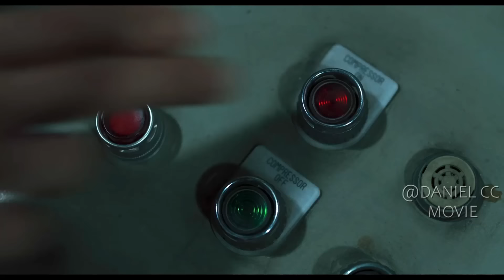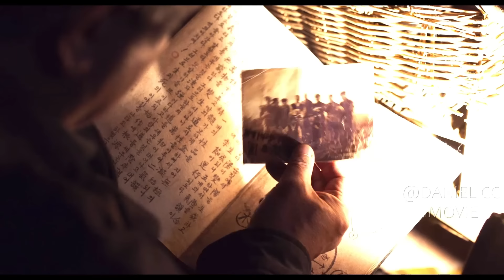The Unearthed Grave/Exhume |Shaman Unearthed A Grave That Housed An Ancient Zombie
The Unearthed Grave/Exhume/Pamyo, 2024 movie. The process of excavating an ominous grave unleashes dreadful consequences buried underneath.